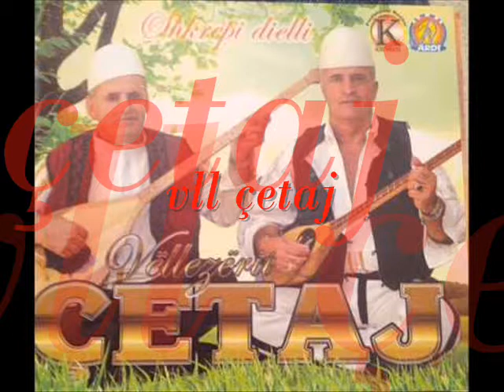vll çetaj mixheni